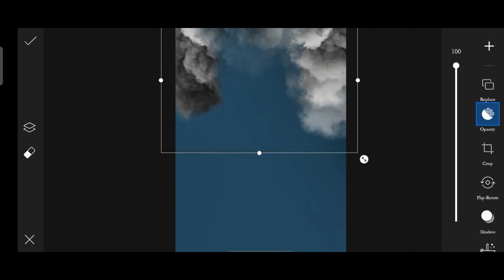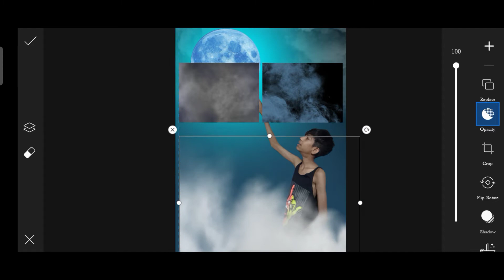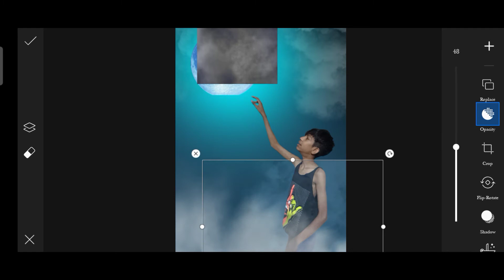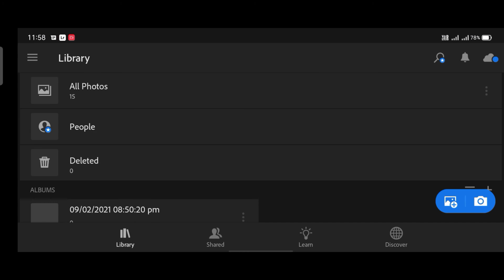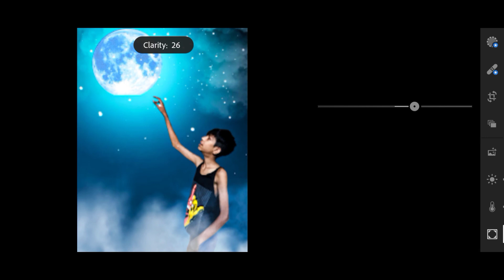PicsArt And Light room editing/How To Moon Light edit ing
How to PicsArt and Light room
How to moon Light edit
How to editing
Photo editing
Light room editing
PicsArt editing
Moon editing PicsArt
Moon editing video
Moon light
Moon light shoot
Moon light shoot out